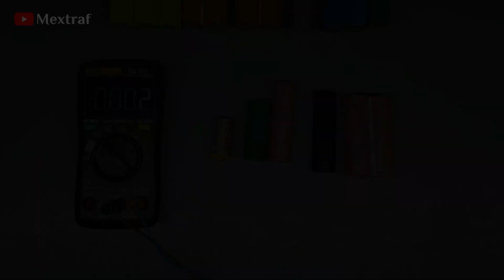Useful Innovation , using recycled materials , do it yourself ,18650 battery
Hello guys in this video I'm gonna show you How to make a useful tool , This Invention or other inventions You Can Make At Home its very Simple because this Inventions it is 100% Homemade DIY .

Hope you enjoy this Simple invention